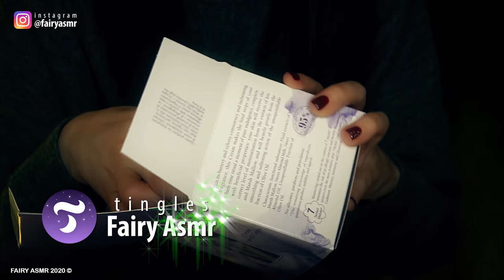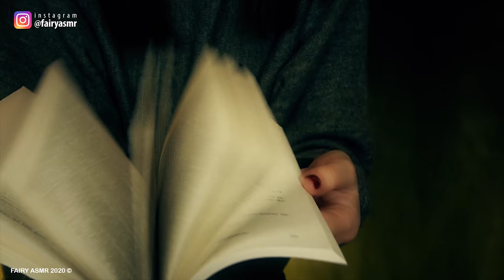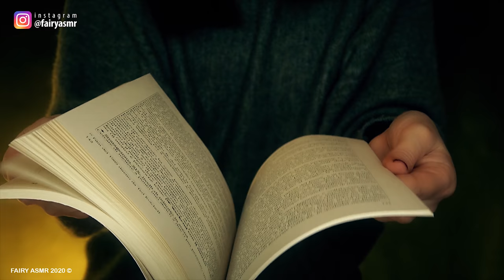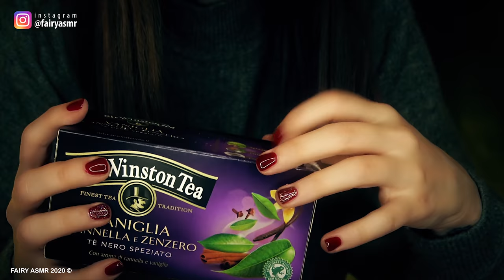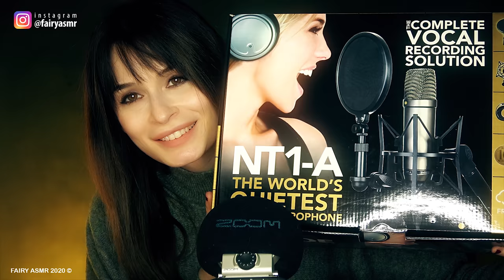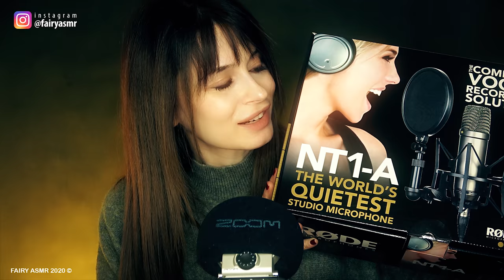7 OGGETTI RILASSANTI per DORMIRE * Close up + WHISPERING || FAIRY ASMR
Oggi ti mostro 7 oggetti che ho ricevuto in regalo: guarda come possono trasformarsi in strumenti potentissimi per dormire! Con l'aiuto del mio microfono Zoom H6 la qualità del suono è spaziale! tocco gli oggetti in modo che producano suoni rilassanti e piacevoli: una vera tempesta di tingles per le tue orecchie accompagnata dal trigger della mia voce sussurrata! Ti sfido a non addormentarti prima della fine! ;)

Ecco dove trovare gli oggetti con i loro close up!
00:01 intro
2:15 lampada luminosa
4:30 crema corpo all'Iris
6:48 profumo alla mimosa
8:44 orologio bianco
10:50 libro
12:41 cofanetto con tè speziato
14:40 microfono

Omar Zammitti
zSinsterx-
Riccardo Beretta
Viola Scibilia
Salvatore Corrias
Paolo De Sanctis
ANIME in italiano
skosso
Ghastix_
Donatella Graziano
MaverickC45
marco tavarni
Pietro Perna
fraffo culomerdo
Daniele Toffolon

🔓 Se hai letto fin qui scrivi TARALLINO 🔓